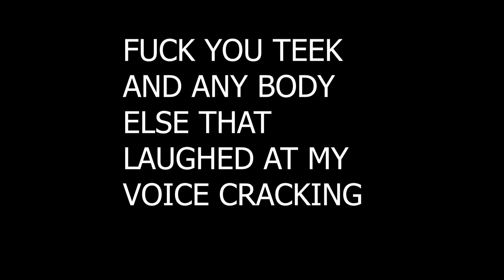What's the hold up ?